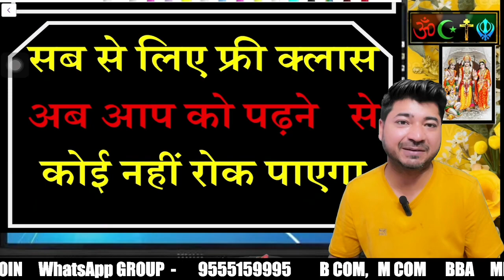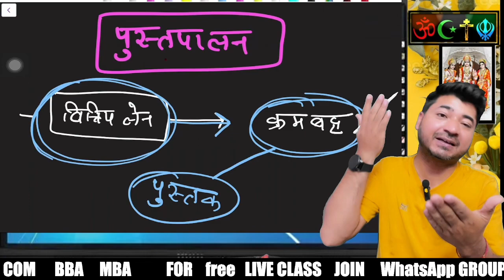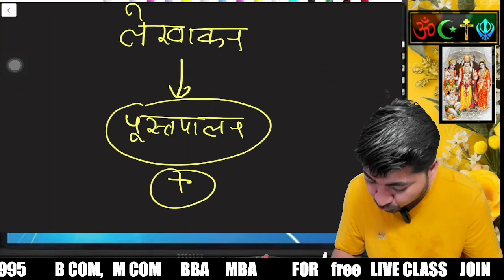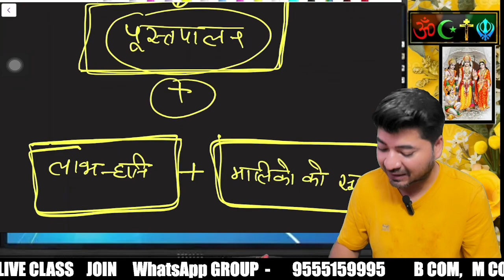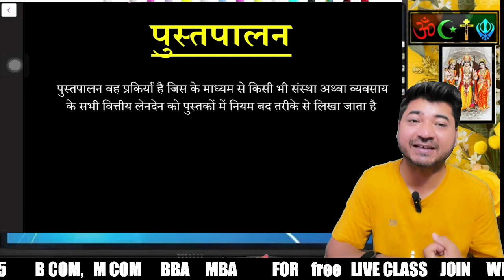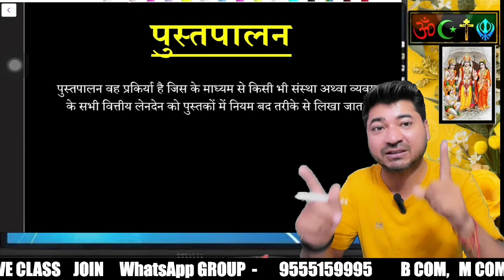Class 9 Commerce chapter 1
Part 1
लेखांकन क्या होता है
पुस्तपालन क्या होता है